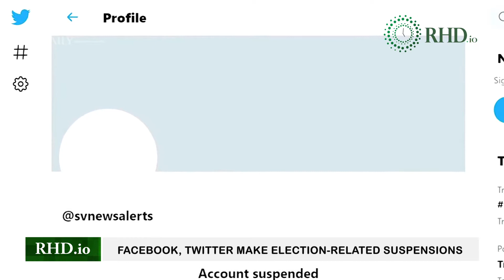Facebook, Twitter make election related suspensions